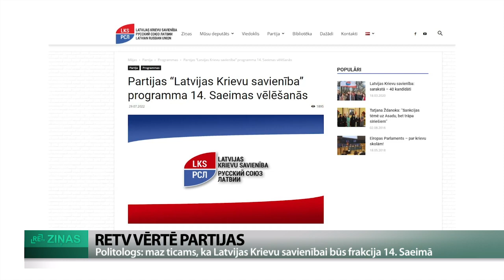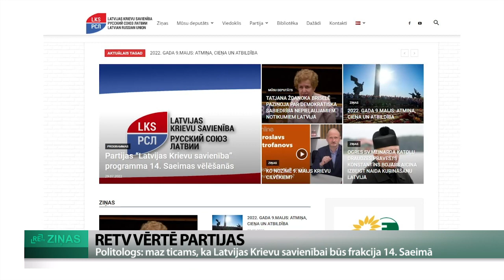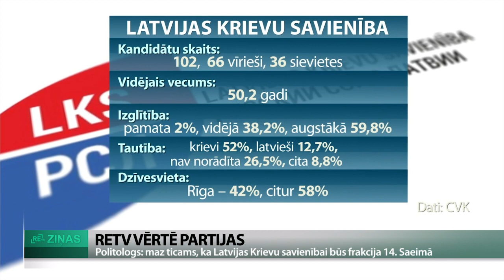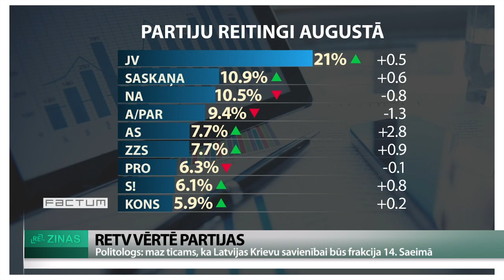ReTV: Politologs: maz ticams, ka Latvijas Krievu savienībai būs frakcija 14. Saeimā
Pēc pusotra mēneša, 1. oktobrī, gaidāmas Saeimas vēlēšanas. ReTV turpina vērtēt partijas, kas cīnās par vietām parlamentā, un šoreiz kārta Latvijas Krievu savienībai, kurai, sporta terminoloģijā runājot, šajās sacensībās būs krekliņš ar 2. numuru.

Latvijas Krievu savienība izveidojās pirms astoņiem gadiem uz partijas “Par cilvēka tiesībām vienotā Latvijā” (PCTVL) pamatiem. Gan iepriekšējā, PCTVL veidolā, gan tagad šis politiskais spēks uzsver, ka iestājoties par Latvijas krievu interesēm. Tāpēc priekšvēlēšanu programmā pirmām kārtām daudz ievērības veltīts valsts politikas kritikai – gan par krievu valodas lietojuma ierobežošanu, gan padomjlaika pieminekļu demontāžu, gan Krievijas telekanālu slēgšanu. Partija sola to visu novērst, apturēt un mainīt, un partijas aktivitātes priekšvēlēšanu laikā saistītas ar šiem pašiem mērķiem.

Krievu savienības lokomotīve vēlēšanās ir partijas līdzpriekšsēdētājs Miroslavs Mitrofanovs, kurš bijis Saeimas un īslaicīgi arī Eiropas Parlamenta deputāts, bet pašlaik pārstāv Krievu savienību Rīgas domē. Visplašāk gan pazīstama otra partijas līdzpriekšsēdētāja Tatjana Ždanoka, savulaik aktīva Latvijas neatkarības atjaunošanas pretiniece un interfrontiste, bet nu jau ilgus gadus – Latvijas pārstāve Eiropas Parlamentā. Viņa Saeimas vēlēšanās nepiedalās, taču kandidātu sarakstā figurē pastarpināti. Politologs, Latvijas Universitātes profesors Ojārs Skudra: “Sarakstā ir četri Eiroparlamenta deputātes palīgi, kandidē vēlēšanās. Tas liecina par to, ka galvenais resurss ir saistīts ar šo kundzi.”

Izņemot Ždanoku un vēl Maksimu Galkinu, kurš šajā gadījumā gan nav pazīstamais krievu komiķis, bet kungs no Jelgavas ar tādu pašu vārdu un uzvārdu, Krievu savienības kandidātu sarakstā ir visai maz citu plašai sabiedrībai zināmu uzvārdu. Taču ir gan partijas reģionālo atzaru, gan krievvalodīgo sabiedrisko organizāciju, piemēram, Latvijas cilvēktiesību komitejas un Latvijas denacionalizēto un municipālo māju īrnieku un dzīvokļu īpašnieku asociācijas pārstāvji.

Kopumā partijas izredzes iekļūt Saeimā nav lielas, uzskata politologs. Ojārs Skudra: “Socioloģiskās aptaujas saka, ka atbalsts no potenciālajiem vēlētājiem ir lejupslīdošā tendencē: firma “Factum” no 10. jūlija 5,5% līdz 7. augusta 3,5%; SKDS jūlija dati – 5,7%, kas jau varētu būt uzskatāmi par novecojušiem. Jāatgādina, ka 13. Saeimas vēlēšanās [LKS iegūto balsu īpatsvars bija] 3,2%. Tātad visticamāk partija saņems vairāk kā 2% balsu, bet pašreizējā tendence liecina, ka viņi nebūs pārstāvēti 14. Saeimā ar frakciju.”

Vēl pavisam nesen Krievu savienības izredzes izskatījās krietni cerīgāk. Politikas analītiķi to saistīja ar partijas “Saskaņa” nostāju pret Krievijas agresiju Ukrainā: daļai šīs partijas elektorāta tas, iespējams, sagādāja vilšanos un radīja vēlmi atbalstīt tādu politisko spēku, kas Krievijai neoponē – kā Krievu savienība. Politologs izsaka savu versiju par to, kas tagad mainījies. “Krievijas karš Ukrainā ir kļuvis, es teiktu, par “normālās dzīves sastāvdaļu”. Līdz ar to šī faktora mobilizējošais efekts [ir mazinājies] attiecībā uz krievvalodīgo vēlētāju – un Latvijas Krievu savienība ir partija, kas pārstāv Latvijas krievu kopienu, viņi pat nepretendē uz to, ka pārstāv kaut ko vēl plašāku.”

Politologs uzskata, ka līdz ar to vēlētāji varētu būs izlēmuši par labu kādai partijai, kas pretendē uz plašāku pārstāvniecību par etnisko grupu vien. Tāpēc daudzi vai nu atgriezušies pie “Saskaņas”, ko apliecina arī socioloģiskās aptaujas par tās reitinga uzlabošanos, vai devuši priekšroku Rosļikova vadītajai “Stabilitātei!”. Ojārs Skudra prognozē: esot maz ticams, ka līdz vēlēšanām atlikušajā pusotrā mēnesī situācija varētu radikāli mainīties par labu Krievu savienībai. Tiesa, nezināmais ir tas, cik liela daļa vēlētāju dosies pie urnām un kuri nobalsos par kādu no partijām, tajā skaitā par šo. Jāatgādina arī, ka Saeimu sasniegusi desmittūkstoš cilvēku parakstīta sabiedrības iniciatīva par Latvijas Krievu savienības kā “acīmredzami pretvalstiskas” organizācijas aizliegšanu; pagājušajā nedēļā tā nodota parlamenta Nacionālās drošības komisijai.